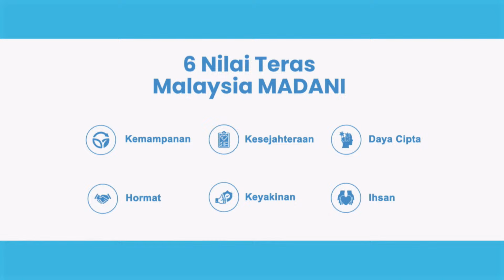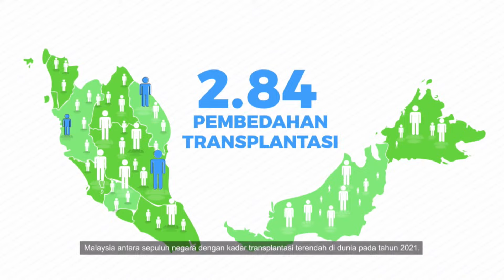17 APRIL 2023 – BICARA NARATIF - BAZAR AIDILFITRI : PEMANGKIN EKONOMI PMKS